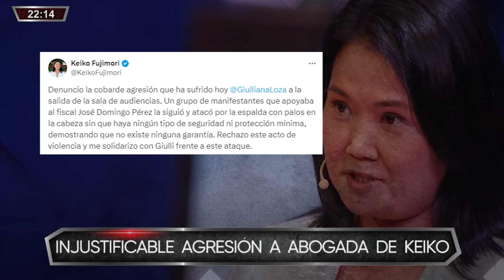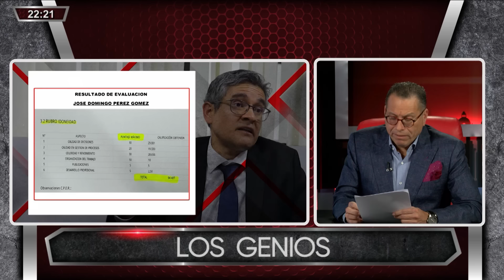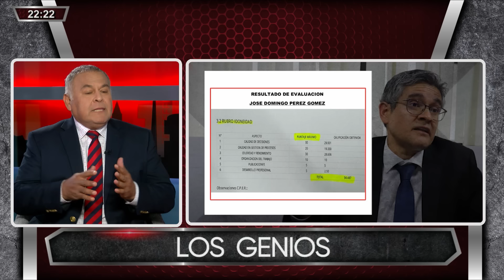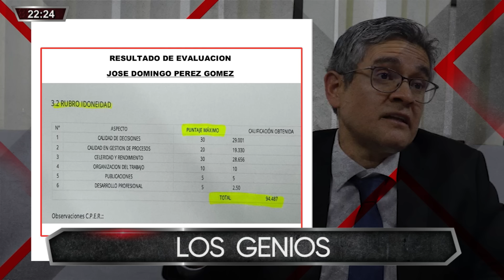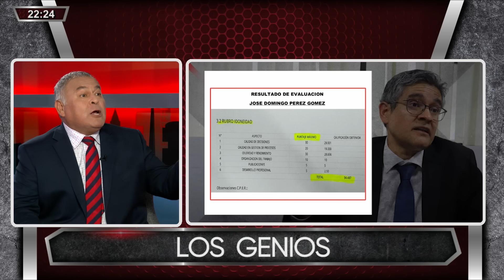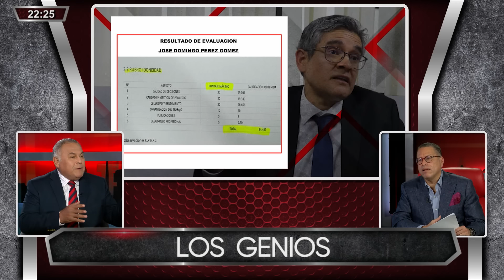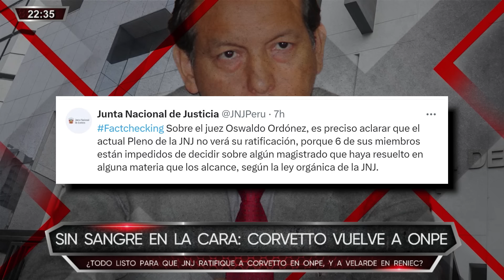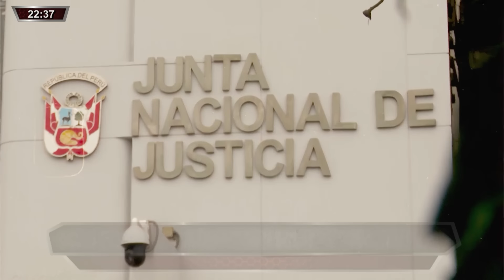Combutters - JUL 09 - 1/3 - NO LE GUSTA QUE LE HAGAN ASÍ | Willax